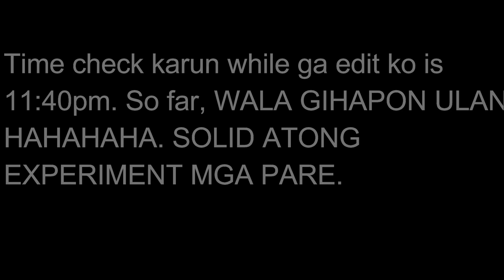EXPERIMENT 101 | 5% OF DIRT = NO RAIN | TRY NYO RIN MGA PARE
So far effective sya. hahahaha.